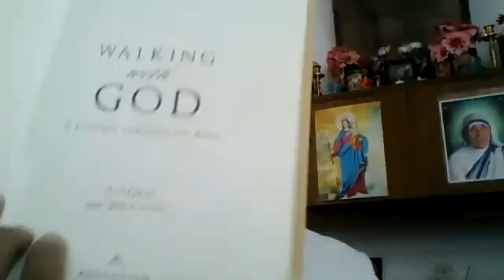நாசரேத்தின் புனித யோசேப்பு | Joseph of Nazareth | Fr. Varghese VC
online zoom meeting organized by Catholic Faith Prayer Team